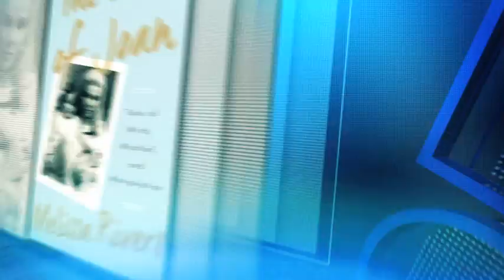Melissa Rivers opens up about Joan Rivers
Team OK's Julie Alexandria chats with Melissa Rivers about her new book of memoirs, Book of Joan.